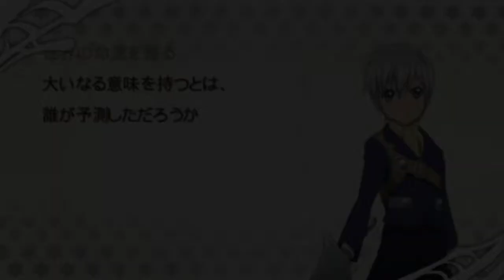Tales of the Heroes: Twin Brave - Comical Scenario Ruca Milda [PPSSPP Gold]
Story 5 - Difficulty: Hard
Comical Scenario
Ruca Milda & Spada Belforma